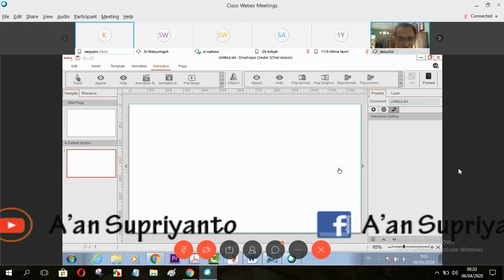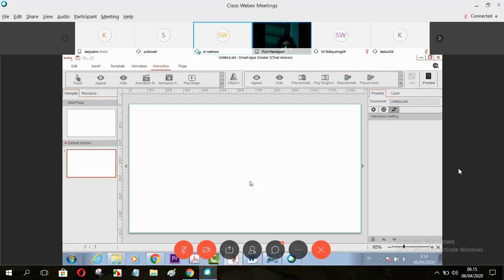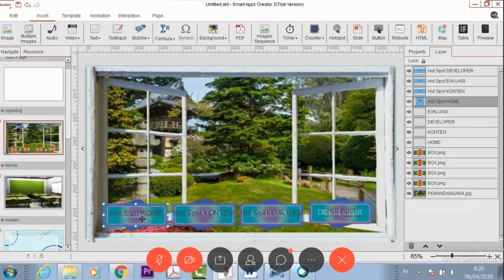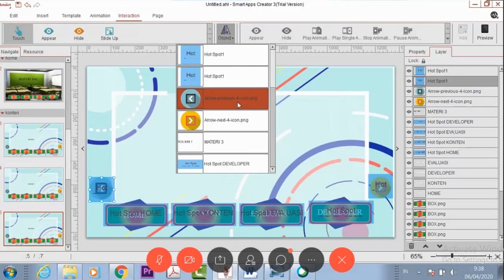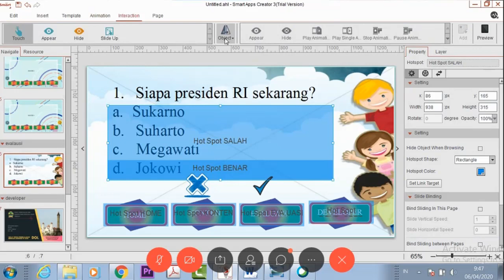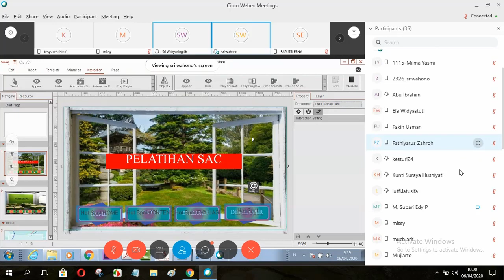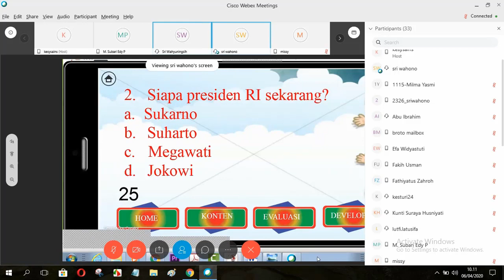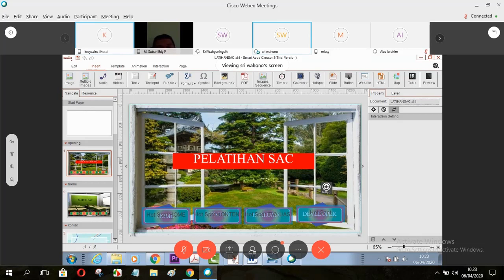Membuat Aplikasi Media Pembelajaran di Android Tanpa Coding dengan SAC